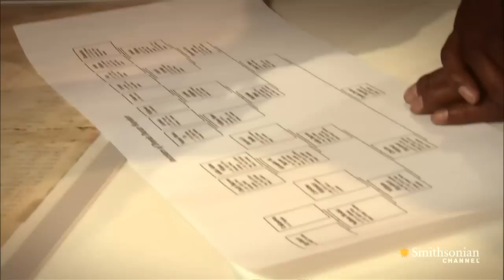Dennis Haysbert's Intimate Look at the Slave Trade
Actor Dennis Haysbert stops by the National Museum of American History to learn more about the lives of his ancestors and other African Americans during the internal slave trade.